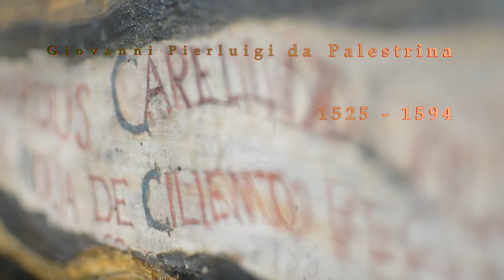Giovanni Pierluigi da Palestrina 1525 - 1594 Ricercar IV Tuono